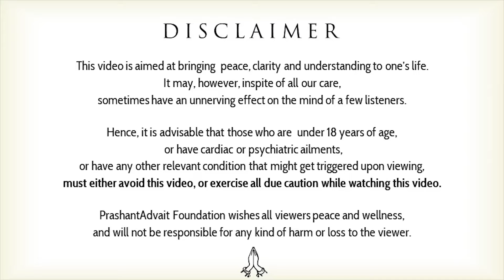Multiple romantic or sexual partners: the real story || Acharya Prashant (2020)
Video Information:
Interview Session, 12.01.20, Advait Bodhsthal, Greater Noida, India

Context:
Are multiple sexual relationships wrong?
What's wrong with having multiple partners?
Is it right to be in a relationship?
Is it necessary to be in relationship?
Why is having a relationship with multiple partners wrong according to the rules and laws of the society?